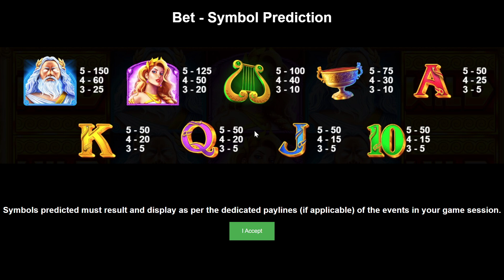LETS TRY 100x SPINS ON GREEK GODS! - WHAT CAN YOU EXPECT? - PRAGMATIC PLAY! - HOLLYWOODBETS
referral account 8418775

referral account 8418775